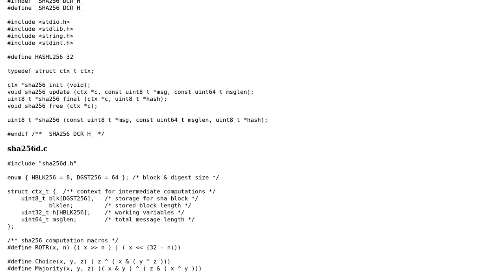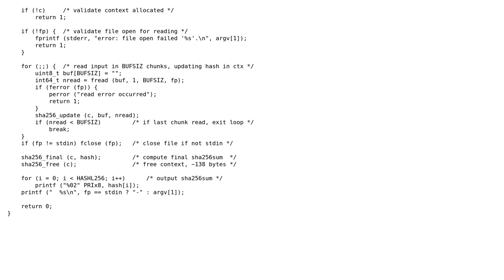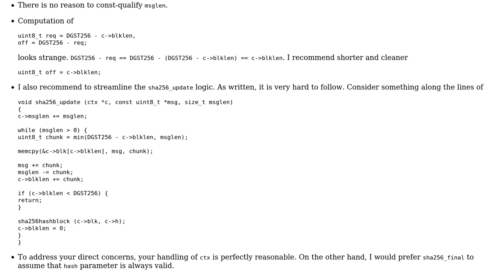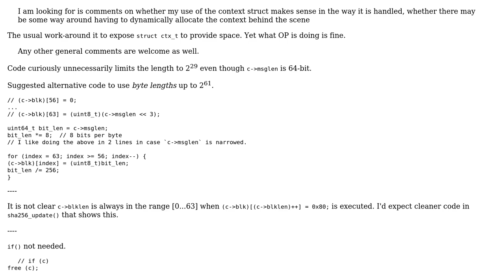Incremental sha256sum computation (2 Solutions!!)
Incremental sha256sum computation

With thanks & praise to God, and with thanks to the many people who have made this project possible! | Content (except music & images) licensed under CC BY-SA | Music | Images & others | With thanks to user vnp user Jamal user David C. Rankin user chux - Reinstate Monica and the Stack Exchange Network Trademarks are property of their respective owners. You are responsible for your own actions.